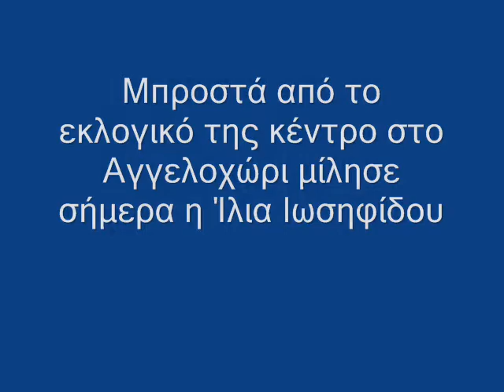Ιλια Ειρηνούπολη Ομιλία Παρατηρητής Ημαθίας